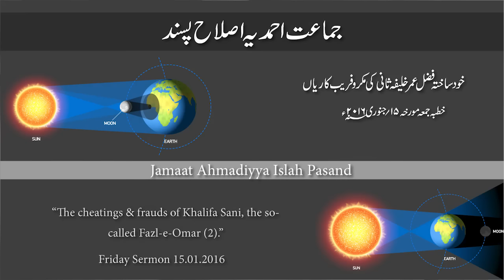Friday Sermon 15.01.2016 - Hadhrat Abdul Ghaffar Janbah – Urdu